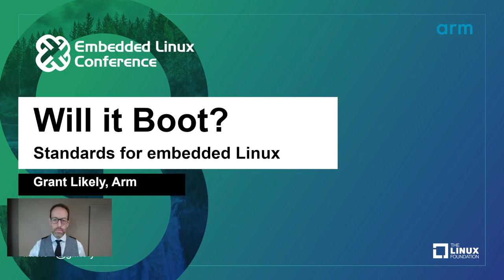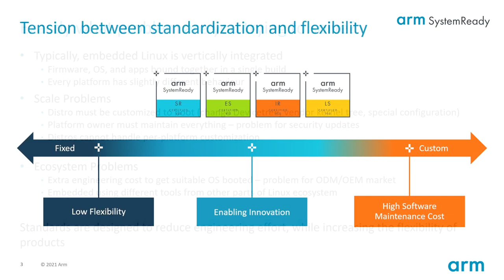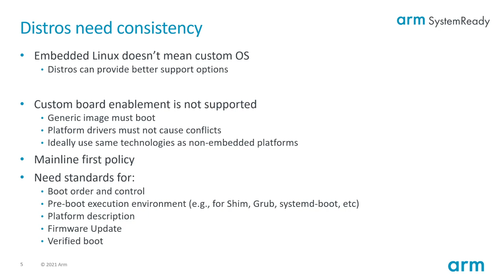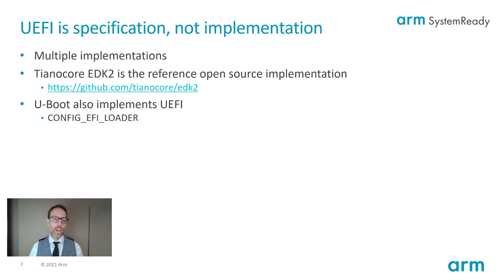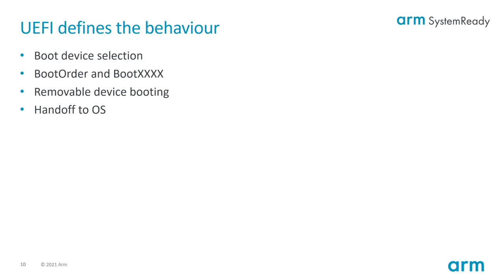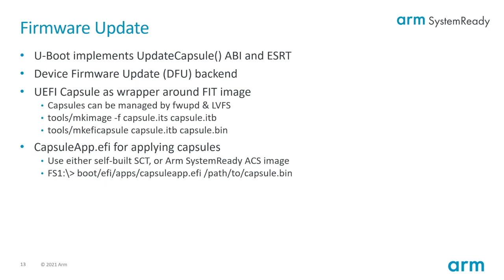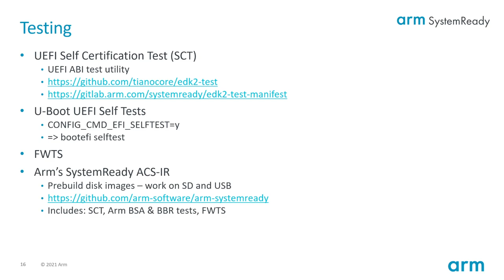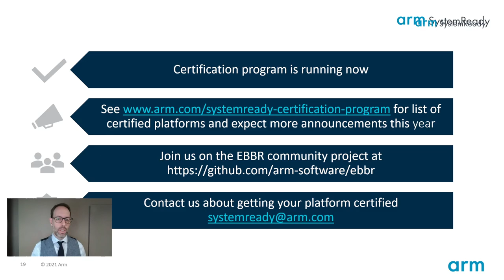Will it Boot? -- The Case for Platform Standards in Embedded - Grant Likely, Arm